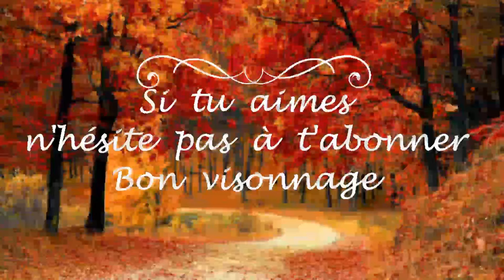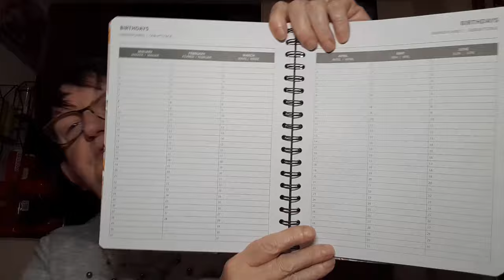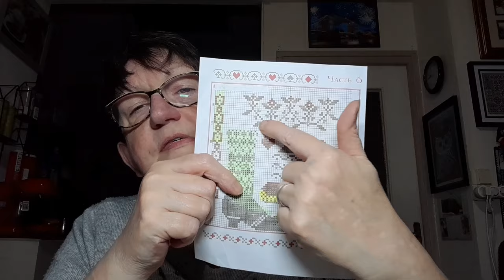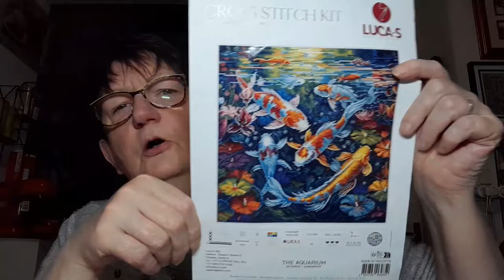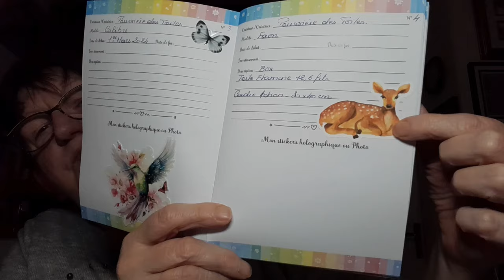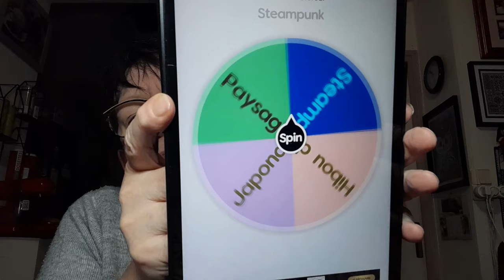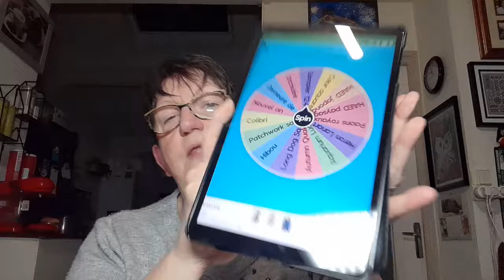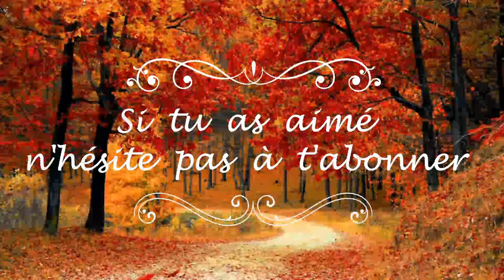JOURNAL CRÉATIF de la semaine # 63 😍 Broderie 😍 Points comptés 😍 Tricot et autres 😍 FLOSSTUBE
Chaînes nommées :
Le gang des Québécoises :

Olw forest
Alice au pays des merveilles :